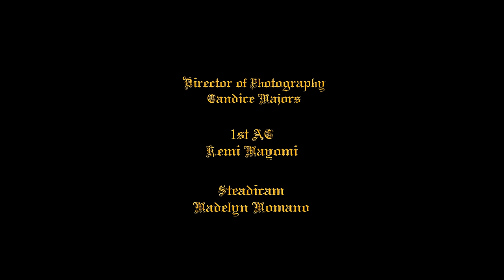Junglepussy - Trader Joe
Writer - Junglepussy
Director - Vincent Martell of VAM Studio
Costume - Tiger Lily
Makeup - Raisa Flowers
Music Prod - Kashaka, Shy Guy